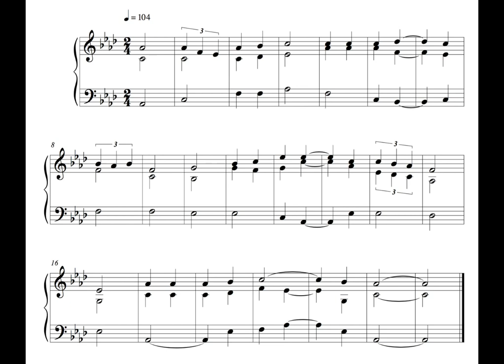Hymn - 28 October 16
This is the seventy-seventh, written on Friday the 28th of October 2016.